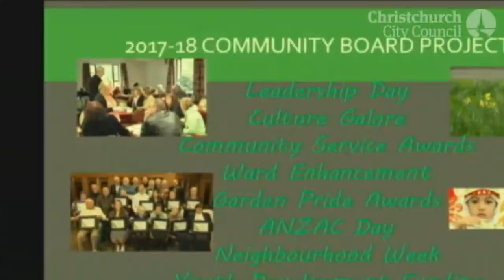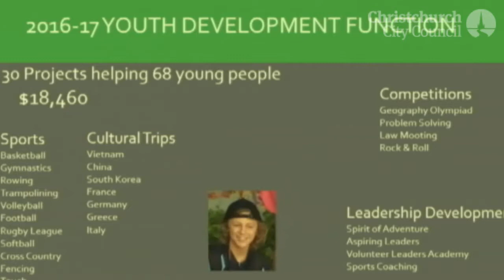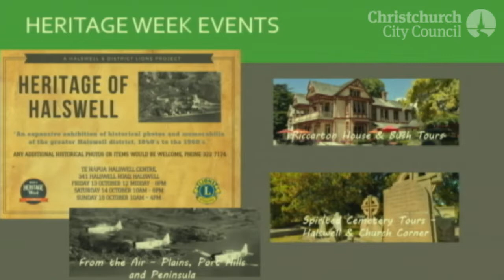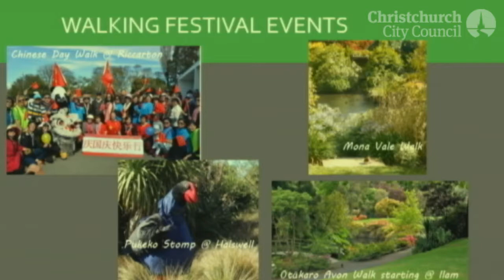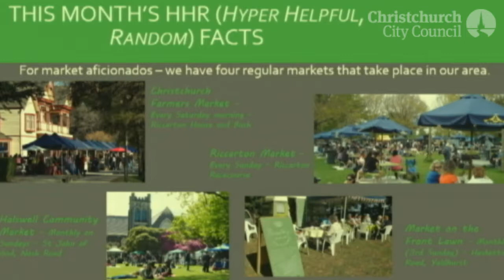10.10.17 - Item 10 - Halswell-Hornby-Riccarton Community Board Report to Council